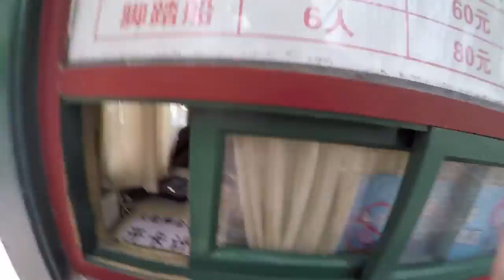China Paddle Boat